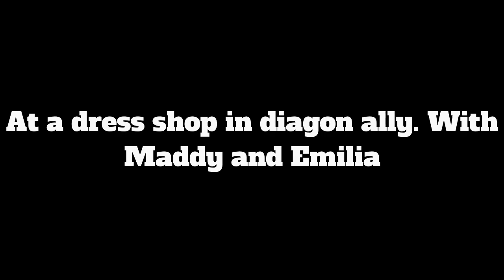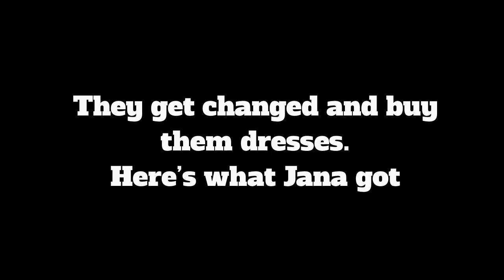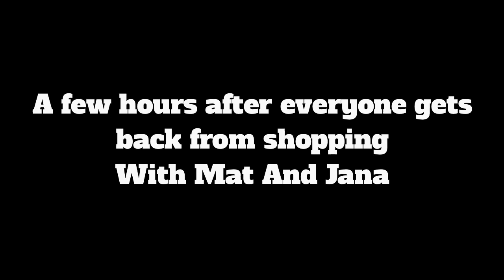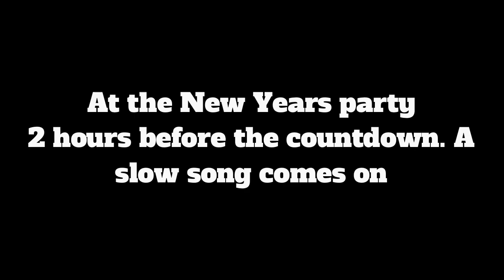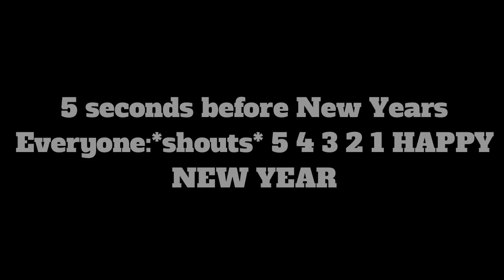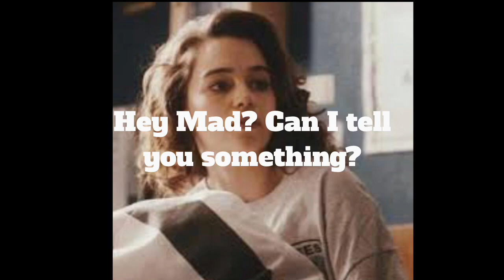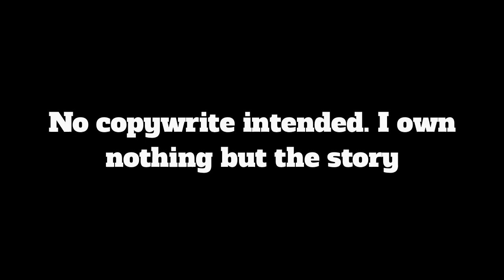Harry Potter And the Animorphers Secret 21